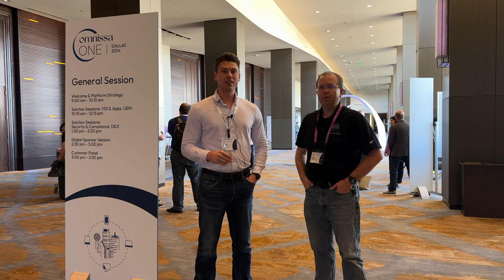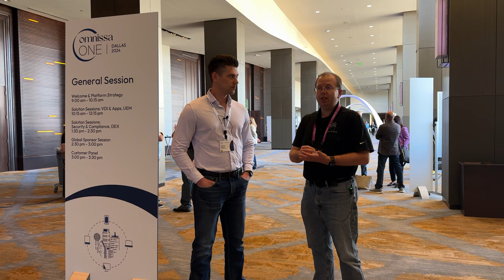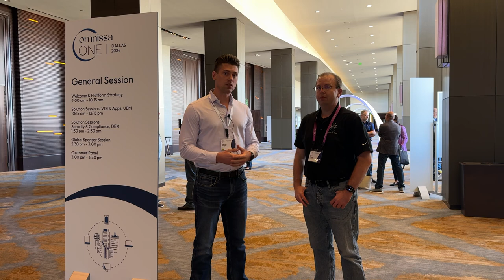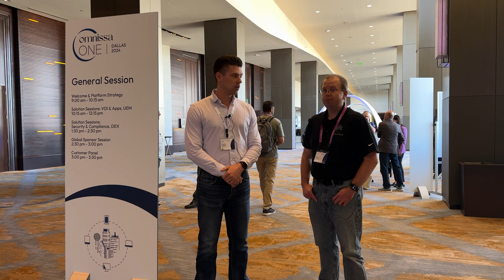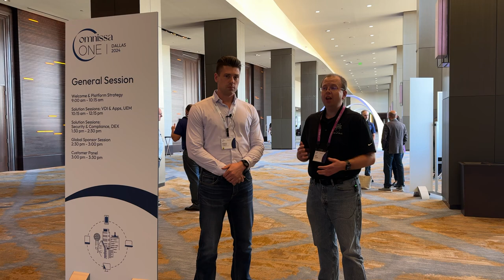Omnissa ONE: In-Event Discussion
We’re at Omnissa ONE, in Dallas Texas to talk Omnissa… Turned out to be a fantastic event, talking roadmap, tech, products, and solutions… Sean Massey joins me to review and chat about our thoughts on the event.